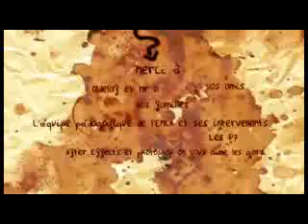Une pause Cafe / A coffee pause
Une super video d'une super chanson de super artistes qui meritent d'aller plus loin! interprété par Oldelaf et Mr D et réalisé par Emilie Tarascou et Stéphanie Marguerite. Produit par l'EMCA.
A very nice video. This guy have a coffee problem LOL!!